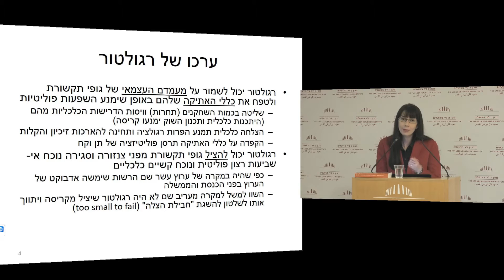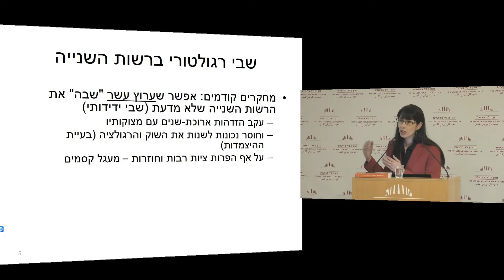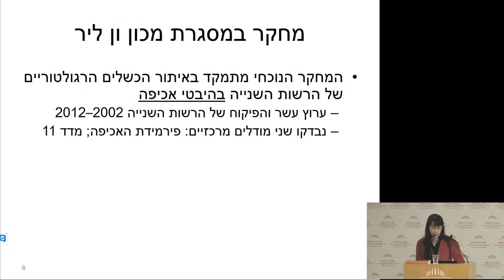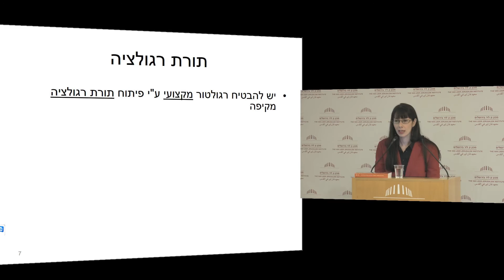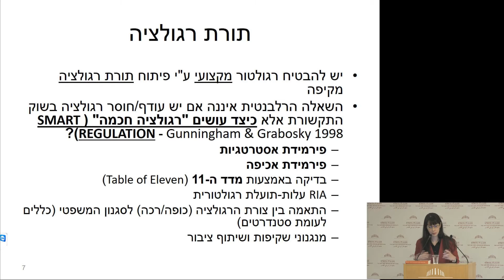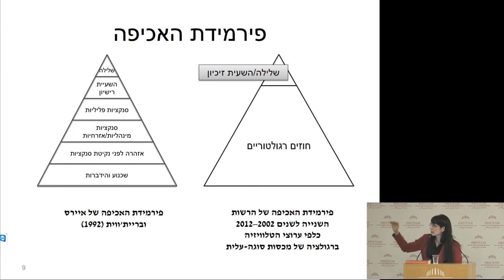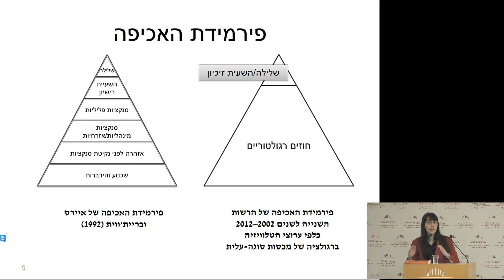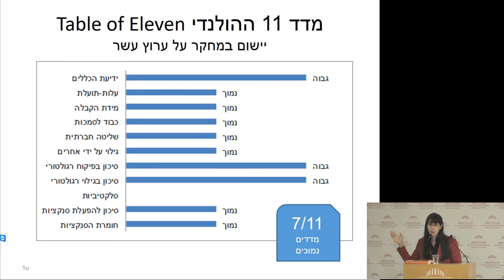האם רגולציה מסוגלת להציל את שוק התקשורת? עיתונות וטלוויזיה בתקופות משבר | ד"ר שרון ידין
כנס
עודף רגולציה או חוסר ברגולציה? מחקר חדש על רגולציה בישראל
יום ראשון 19/03/17

רגולציה של התקשורת והאינטרס הציבורי
מנחה: עו"ד טלי ניר, לשעבר סמנכ"לית האגודה לזכויות האזרח

האם רגולציה מסוגלת להציל את שוק התקשורת? עיתונות וטלוויזיה בתקופות משבר
ד"ר שרון ידין, חוקרת במרכז חזן במכון ון ליר; בית הספר למשפטים, המרכז האקדמי פרס